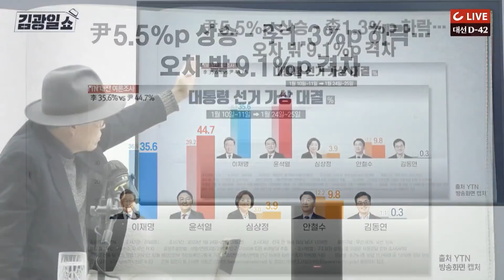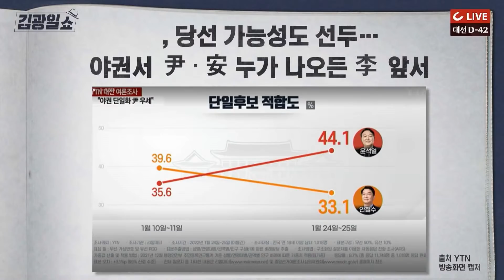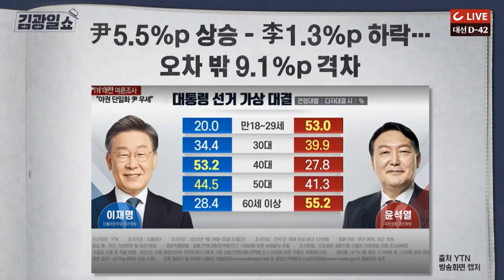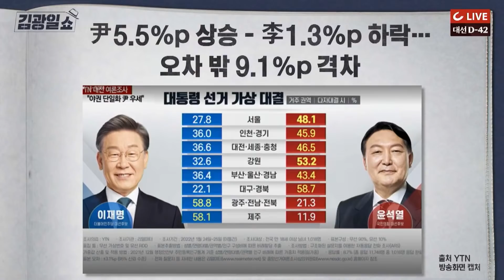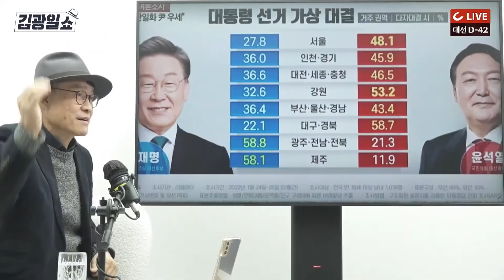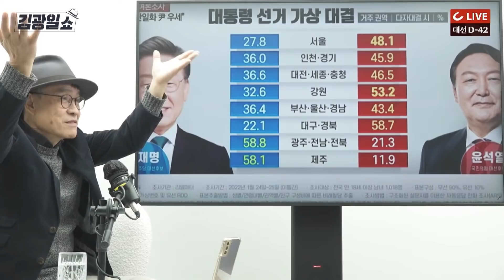[김광일쇼] 20대·60대, 서울 포함 6개 지역에서 승기 잡은 윤석열ㅣ최강욱, 尹상승 여론조사에 "노년층 맹목적, 청년층 화풀이 지지"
구독! 좋아요! 꾸욱 눌러주세요!